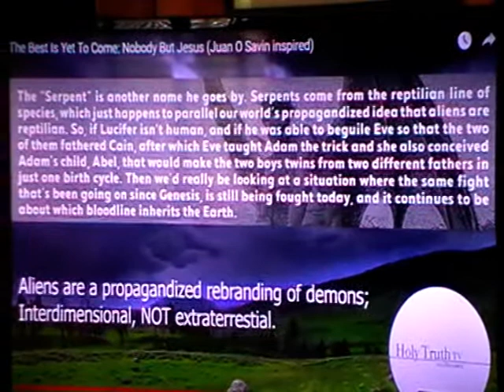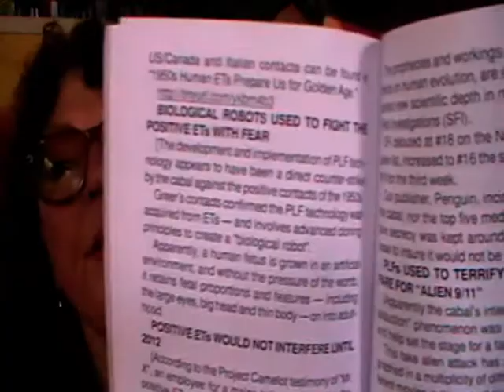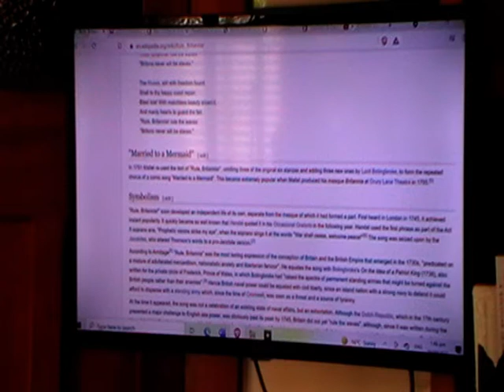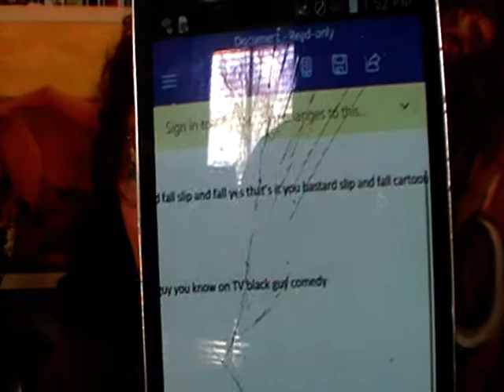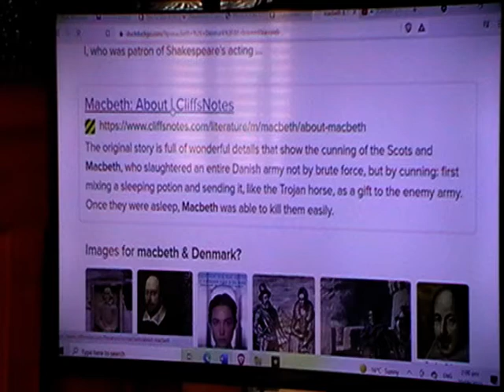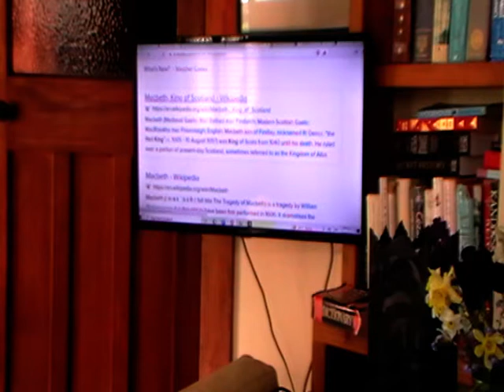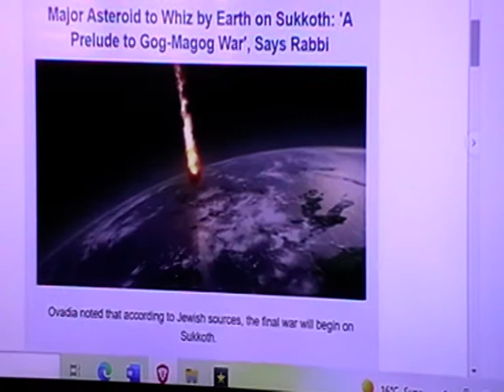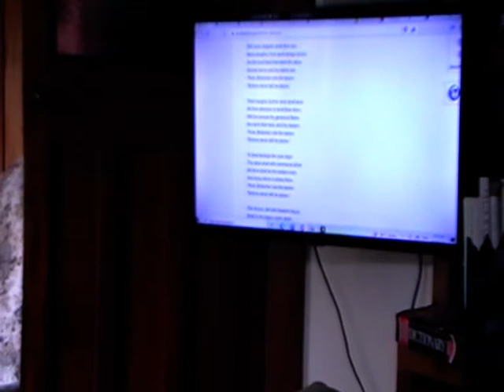Conception comet, wow do we need any more signs? Everything started in 2012!!!!